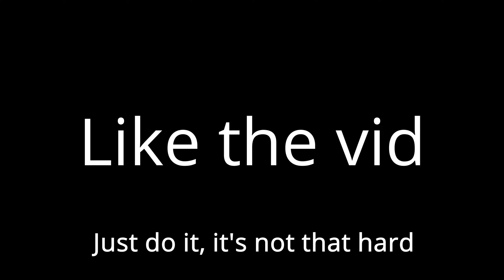I'm Getting ✨SMOOTH✨ With It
Make sure to like and sub we're on the road to 1K!
fortnite live black widow,
fortnite live broadcast,
fortnite birthday live,
live fortnite br,
fortnite live custom matchmaking,
fortnite live countdown,
fortnite live creative,
fortnite live customs na east,
fortnite live clan tryouts,
fortnite live custom matchmaking na east,
fortnite live custom games,
live fortnite c,
fortnite fashion show live c,
live fortnite c/s,
live fortnite fr c/s,
fortnite live duos,
fortnite live duo scrims,
fortnite live duo fashion show,
fortnite live duo customs,
fortnite live dreamhack,
fortnite live duo scrims na east,
fortnite live discord,
fortnite live duos na east,
dan d fortnite live,
d star live fortnite,
live fashion show fortnite d,
live fortnite d,
live boutique fortnite d'aujourd'hui,
live fortnite pas beaucoup d'abonnés,
live fortnite peu d'abonnés,
live fortnite d'aujourd'hui,
fortnite live event chapter 2 season 4,
fortnite live event timer,
fortnite live event lazarbeam,
fortnite live event chapter 2 season 3,
fortnite live event part 2,
fortnite fashion show live e,
live fortnite stef e phere,
fortnite live nae,
stepny live fortnite e minecraft,
edukof live fortnite e minecraft,
live fortnite en direct,
live fortnite mouse e tastiera,
fortnite live fashion show na east,
fortnite live fashion show duos,
fortnite live fashion show na west,
fortnite live fashion show solo,
fortnite live fashion shows right now,
fortnite live fashion show squads,
fortnite live fashion show na east duos,
f fortnite live event,
f fortnite fashion shows live,
fortnite fncs live,
fortnite live stream f,
s a f live fortnite,
live fortnite pp f,
fortnite live item shop countdown,
fortnite live item shop review,
fortnite live india,